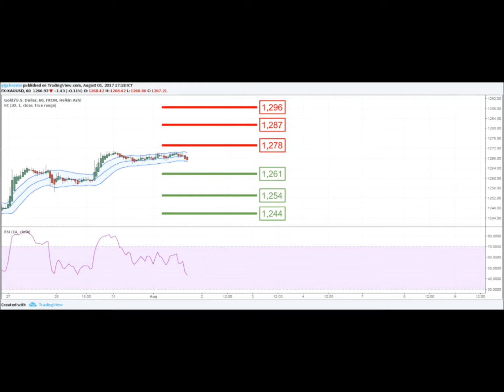YLG Support-Resistance Update (Malaysia) 01-08-2017